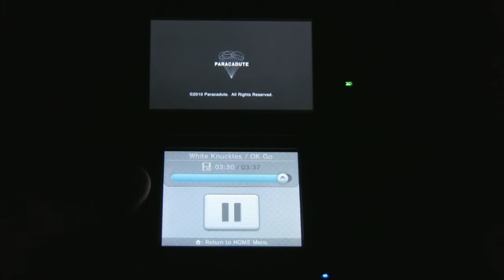Video Running on 3DS (OK GO Music Video)